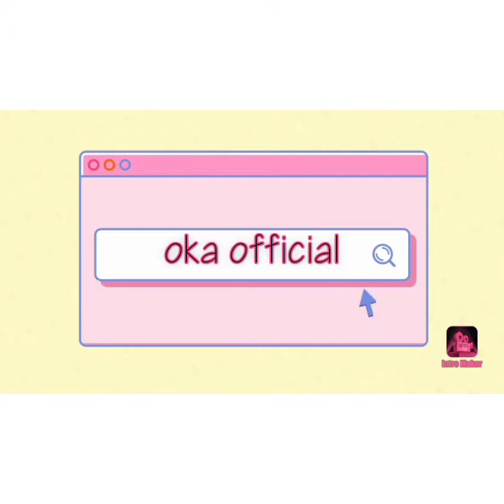tutorialMakeup edisi NGELABRAK pelakor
Disini aku cuman becanda ya bikin

Pemusik: @iksonmusic
Pemusik: Jef

Tutorial make up edisingelabrak pelakor
Makeup turorial edisi ngelabrak pelakor
Make up edisi ngelabrak pelakor tutorial
Ngelabrak pelakor edisi tutorial makeup